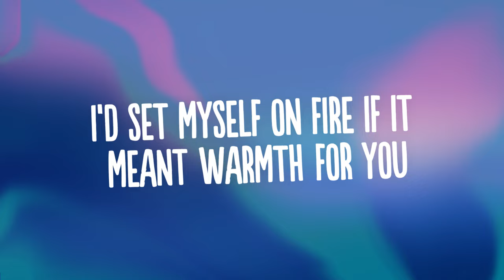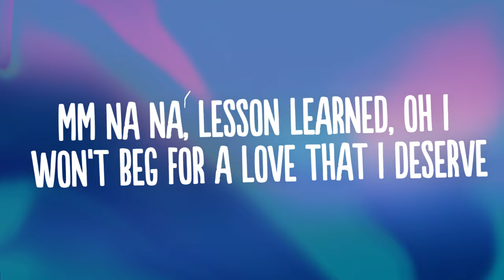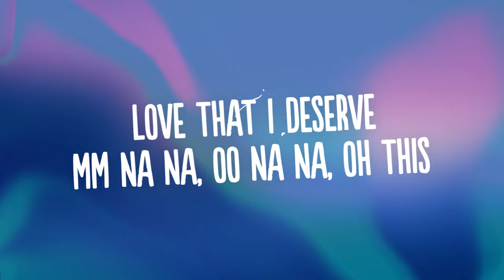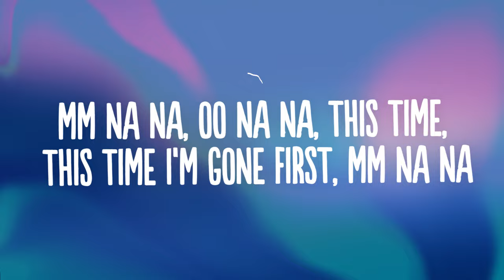RIELL - First (Lyrics)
👍  Song: RIELL - First

🎤 Lyrics: RIELL - First

[Verse]
Nothing is too much, nothing I wouldn’t do
I’d set myself on fire if it meant warmth for you
You had me on my knees calling out for mercy, begging won’t you love me?
You’d laugh and watch me burn

[Chorus]
Mm na na, lesson learned, oh I won’t beg for a love that I deserve
Mm na na, Oo na na, oh this time I’m loving myself first

[Verse]
Why you so surprised I’m with someone new?
My world didn’t start and stop with you
And you’ve been running round wasting my time
You play a stupid game and you win a stupid prize

[Chorus]
Mm na na, not this time, I flew across the world and it knocked you down to size
Mm na na, Oo na na, oh this time, this time I’m gone first

[Bridge]
I had so many sleepless nights by your side
Your love became unbearable, I painted all your red flags white
I had so many dreamless nights, I was guilty for all your sins
Your love became a prison cell I didn’t want to live in

[Chorus]
Mm na na, not this time, I flew across the world, it knocked you down to size
Mm na na, Oo na na, oh this time I’m loving myself first (this time, this time)
Mm na na, Oo na na, this time, this time I’m gone first, mm na na